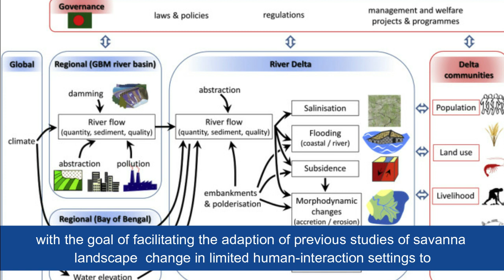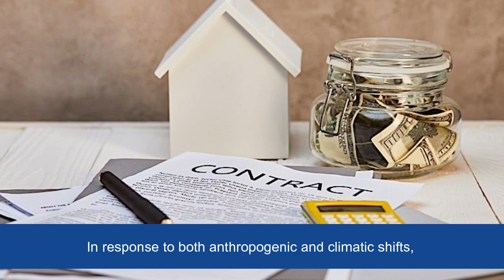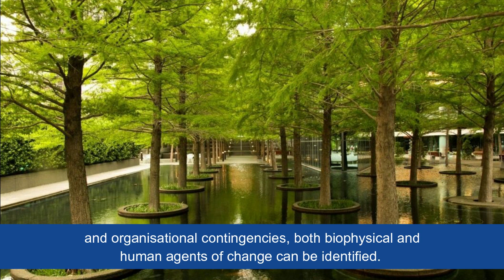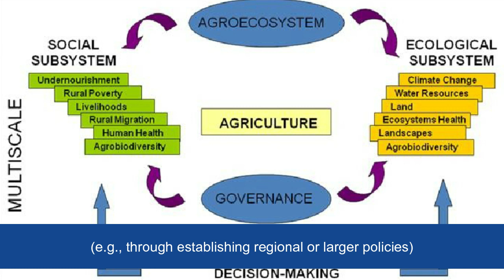Socio-Ecological Dynamics in Savanna Landscapes with Spatial and Temporal Contingencies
Contingencies, landscape change, landscape legacies, ecological
succession, savannas, socio-ecological systems, scale.